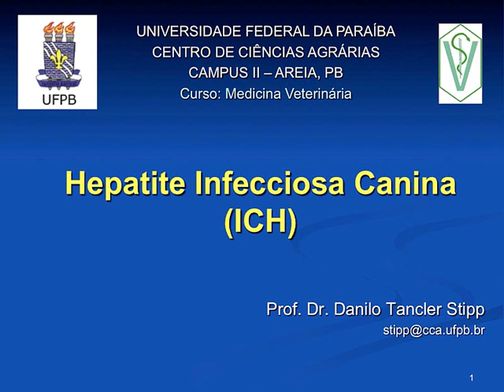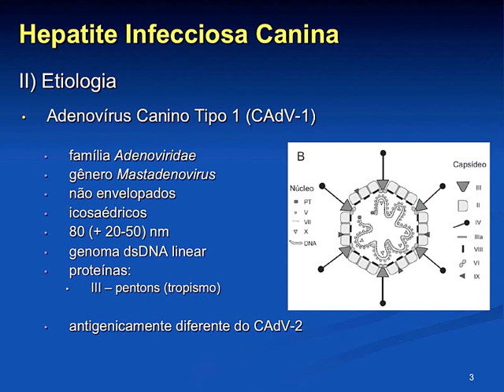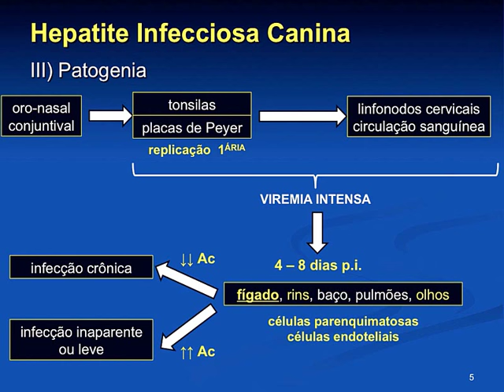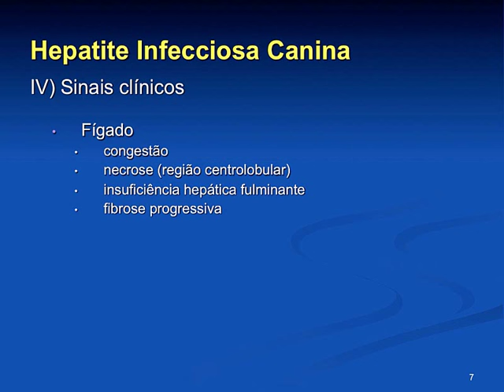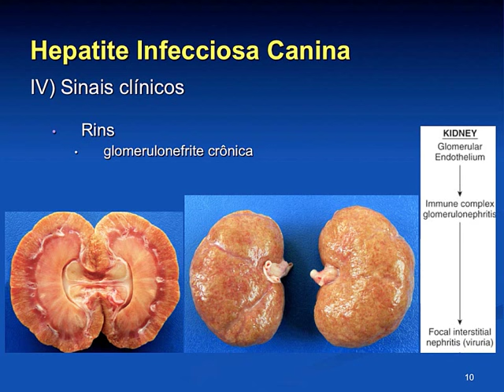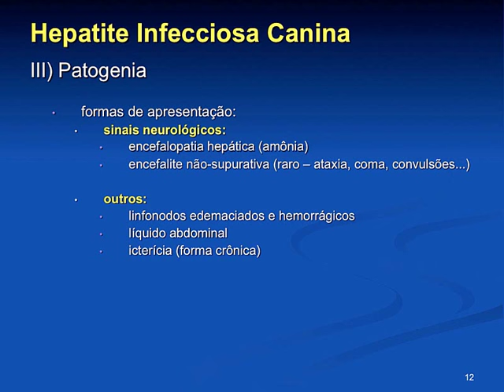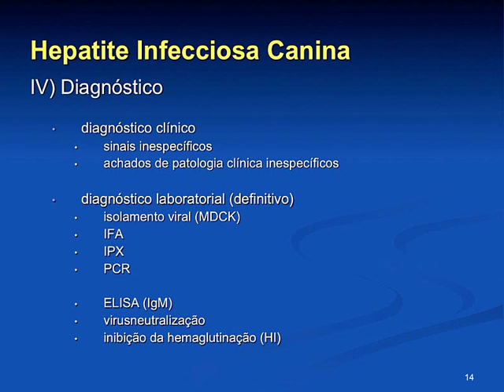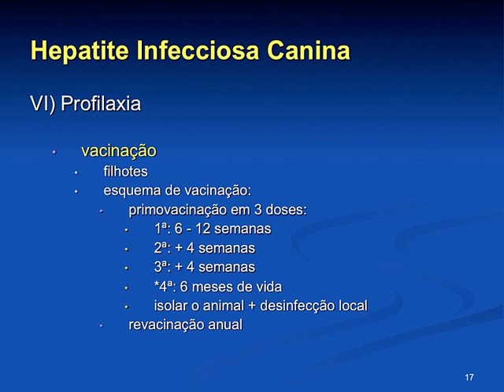Infecciosas 2015.2 Aula #16 - Hepatite Infecciosa Canina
Aula da disciplina de Enfermidades Infecciosas para o curso de Medicina Veterinária da Universidade Federal da Paraíba, ministrada em 01 de junho de 2016. Nesta aula apresentamos os aspectos epidemiológicos, etiológicos da enfermidade, além da patogenia, formas clínicas, sinais clínicos, tratamento, diagnóstico, formas de controle e profilaxia da enfermidade.